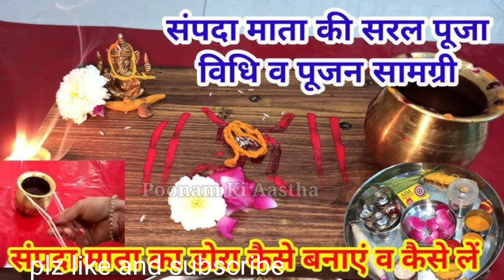janamastmi kay baad gaaz mata ki pooja/गाज माता की पूजा और कथा